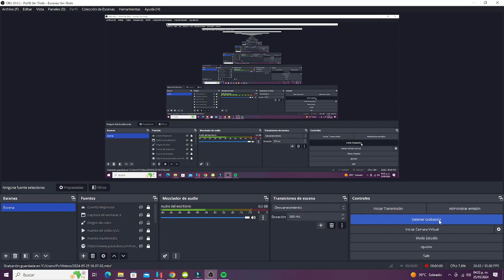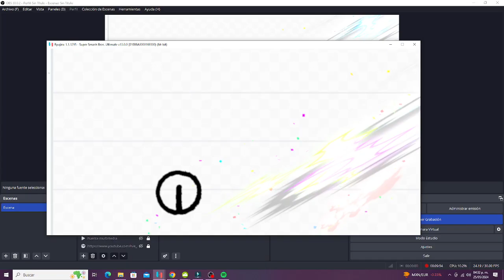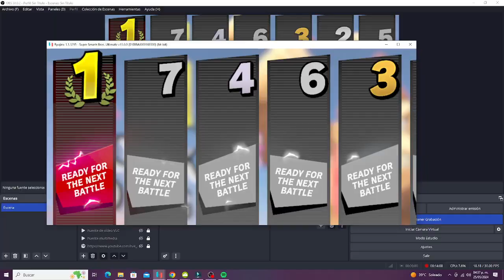Super Smash Bros Ultimate - Stock Battle